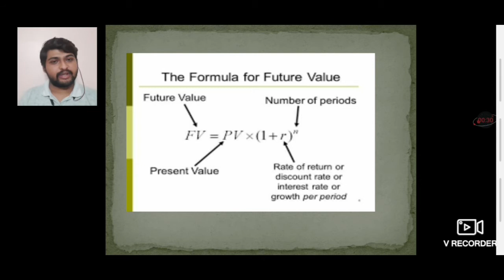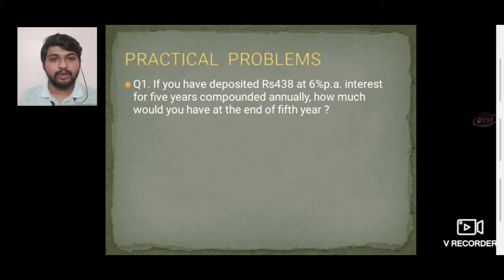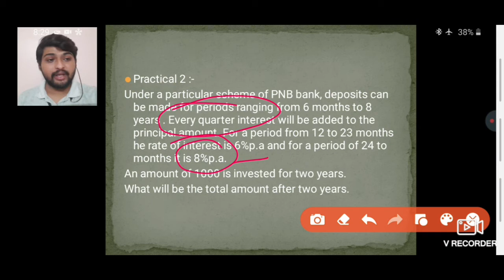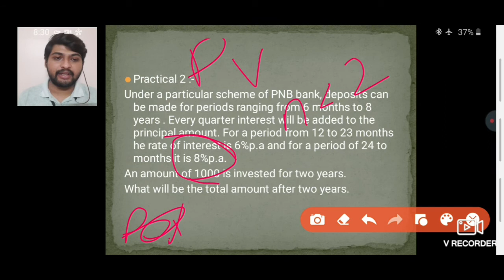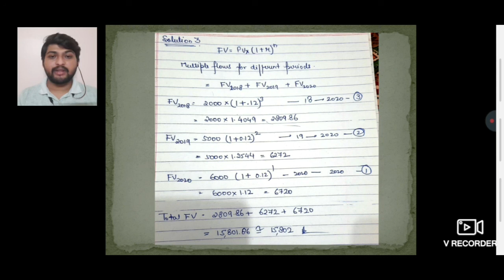4_pactical of tvm_hons5sem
Business finance